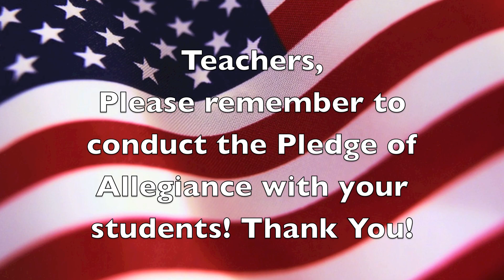Video Bulletin 1-30-13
The Los Banos High School Video Bulletin for 1-30-13